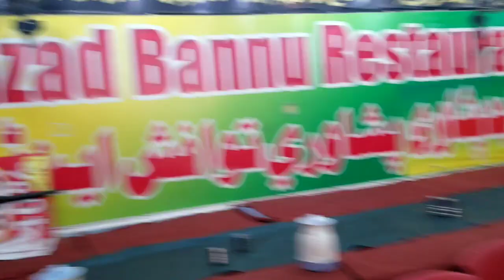Islamabad Chera Fish Kay Sath Dawat🐟 | Junaid Butt with Khwaja Asif